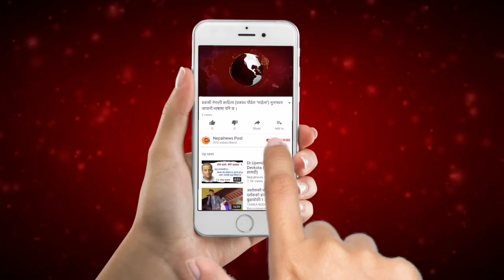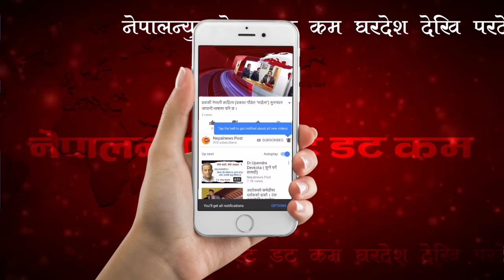The History of Cherry blossom 花見 の 歴史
Producer : Rajan Gautam
Co- Produce : Sumi Lc
Video : Rsphotography
History Source : Direct interview with Japanese /books & onlinenews of various news portal
गर्नु भएको छैन भने । यो भिडियो तपाईलाई मन परेको छ भने लाईक , सेयर र कमेन्ट गर्नुहोस् । Note - यदि तपाईसंग पनि केहि अनौठो कला । र प्रतिभा छ वा तपाईको नजिक कोहि त्यस्तो प्रतिभावान व्यक्ति हुनुहुन्छ भने । हामीलाई सम्पर्क गर्नुहोस् मोबाईल नम्बर - 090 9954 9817 वा अकाउण्ट क्लिक गरी म्यासेज छोड्नुहोला ।